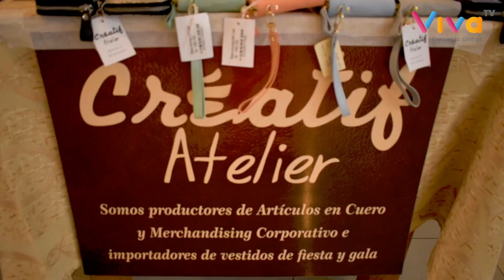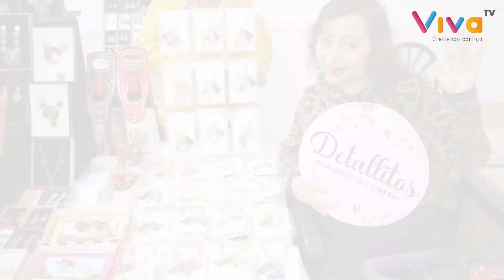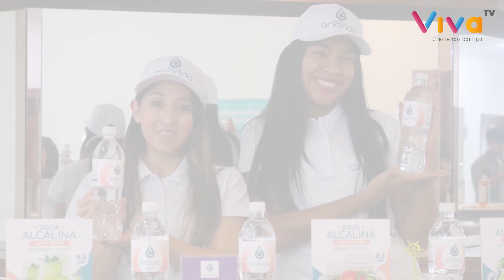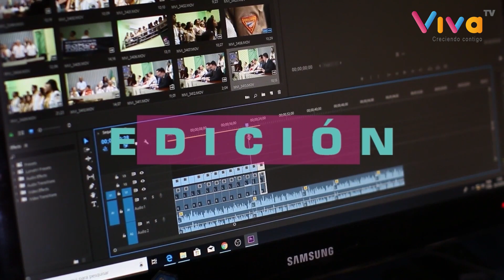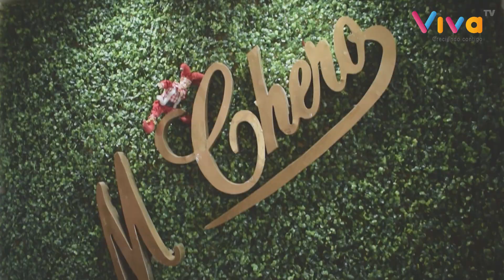EMPRENDEDORES DEL FASHION DAY SPLENDOR